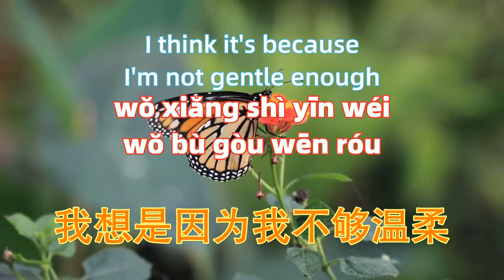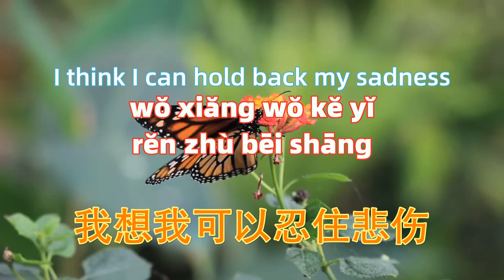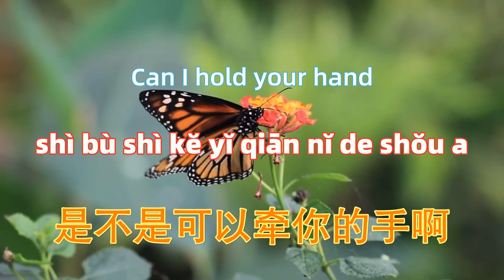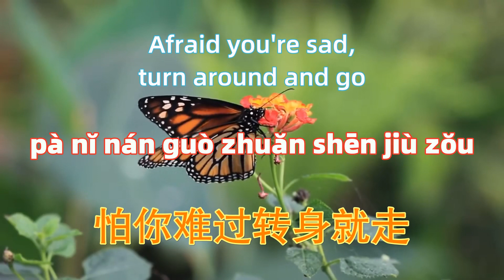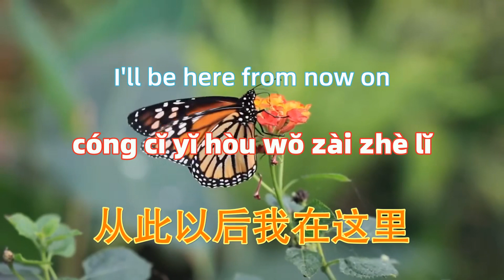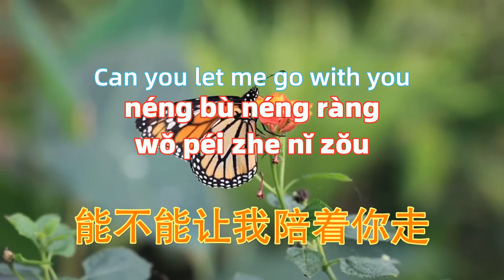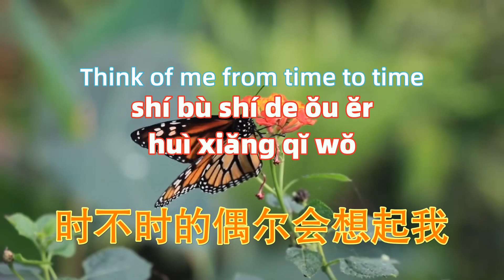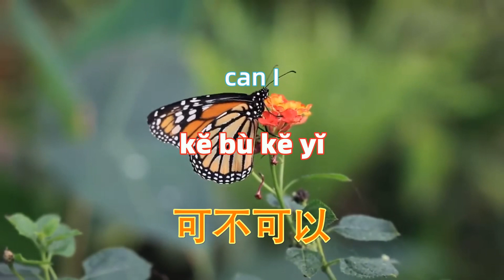把悲伤留给自己 - 孙露 ba bei shang liu gei zi ji - Sun Lu.顶级磁性女声.Chinese songs lyrics with Pinyin.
－－－－－－－－－(｡･ω･｡)ﾉ－－－－－－－－－－－
把悲伤留给自己 - 孙露
能不能让我陪着你走
既然你说留不住你
回去的路有些黑暗
担心让你一个人走
我想是因为我不够温柔
不能分担你的忧愁
如果这样说不出口
就把遗憾藏在心中
把我的悲伤留给自己
你的美丽让你带走
从此以后我再没有
快乐起来的理由
我想我可以忍住悲伤
可不可以你也会想起我
是不是可以牵你的手啊
从来没有这样要求
怕你难过转身就走
那就这样吧我会了解的
快乐起来的理由
假装生命中没有你
从此以后我在这里
日夜等待你的消息
无论你在天涯海角
时不时的偶尔会想起我
可不可以
可不可以
可不可以
－－－－－－－－－(｡･ω･｡)ﾉ－－－－－－－－－－－